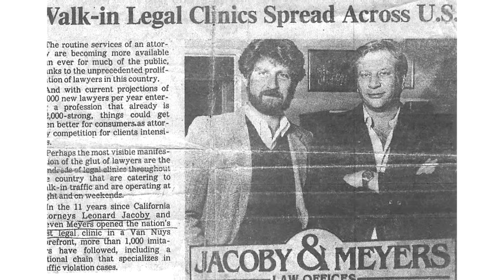Jacoby & Meyers Our History